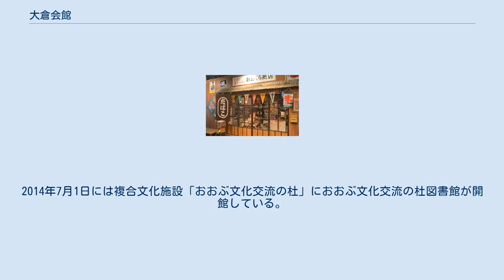大倉会館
大倉会館（おおくらかいかん）は、愛知県大府市にある複合公共施設。
本棟と別棟の2つの建物からなる。
隣接地に大倉公園がある。
 1980年（昭和55年）に市制施行10周年の記念事業として建設された複合施設。
1980年度（昭和55年度）には第12回中部建築賞で入賞している。
2014年までは大府市中央図書館（本棟）と大府市歴史民俗資料館（本棟）と大府児童老人福祉センター（別棟）の3施設で構成されていたが、2014年以後は大府市歴史民俗資料館（本棟）と大府児童老人福祉センター（別棟）の2施設で構成されている。
 歴史民俗資料館の常設展示 1980年（昭和55年）11月1日に開館した資料館である。
前身は大府町郷土資料館であり、大府市立大府小学校の旧木造校舎にあった。
1階部分は、明治初期の民家が再現されており、当時の機織り道具・生活用品・農耕具・養蚕用具などの展示が行われている。
2階部分は、愛知県指定文化財である藤井宮御酒瓶子ほか、古墳の出土物やパネルの展示が行われている。
 2015年（平成27年）3月21日には、旧中央図書館の移転に伴う改修工事が完了し、1階に大府市歴史的公文書保存書庫（公文書館）と企画展示室、2階に多目的ホールと会議室を新設したほか、常設展示室も更新している。
 基礎情報 0歳から18歳までの児童と60歳以上が利用できる複合施設で、児童センターと老人福祉センターの機能を併せ持っている。
 一年を通して行われる様々な行事のほか、各種クラブ活動やサークル活動、子ども家庭相談なども行われている。
 1980年（昭和55年）7月17日から2014年（平成26年）3月17日には、大倉会館に大府市中央図書館があった。
大府市中央図書館の管理運営は2004年（平成16年）4月より図書館流通センターに委託されていた。
大府市中央図書館の延床面積は1,137.67m2であ った。
2014年7月1日には複合文化施設「おおぶ文化交流の杜」におおぶ文化交流の杜図書館が開館している。